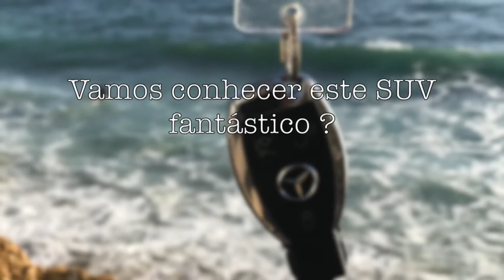Mercedes GLC Coupé | PORTUGALRENT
This Mercedes SUV Coupé with an AMG sports lineup is equipped with 4MATIC all-wheel drive and nine-speed automatic (9G-TRONIC).

Security | Luxury | Modernity | Performance